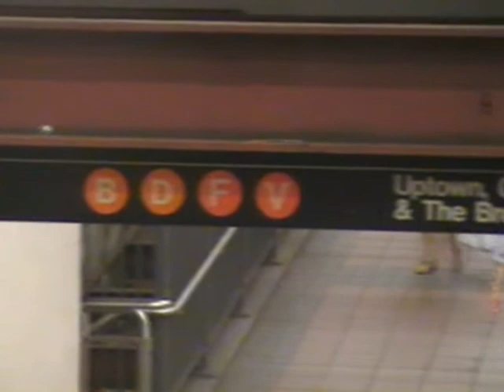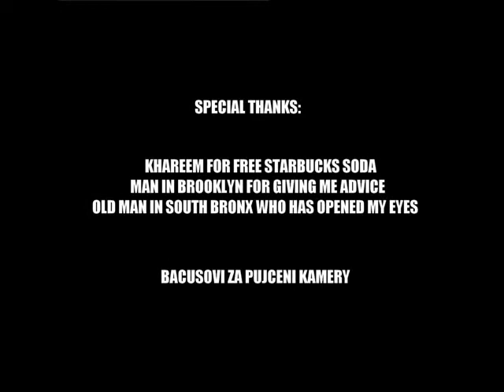New York Trip [Final Part]